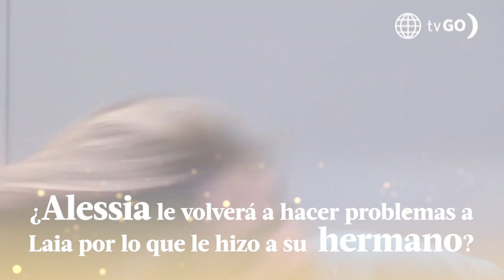AL FONDO HAY SITIO 10 | Resumen del día (30/06/23) | América Televisión